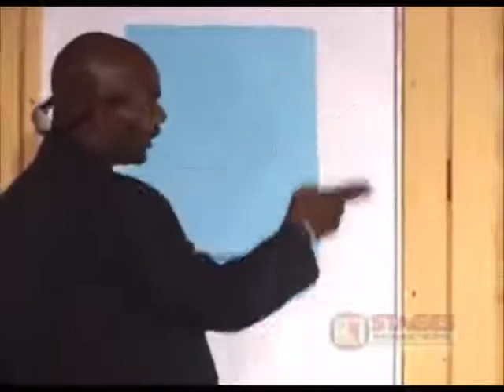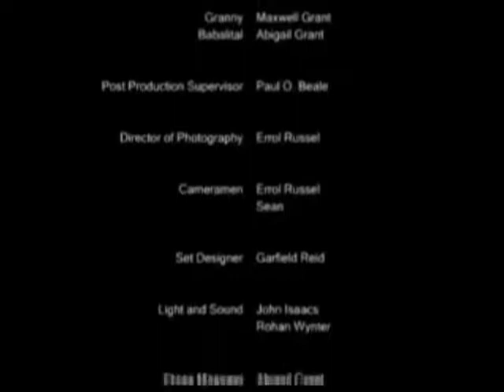Bashment Granny Full Play |Staring: Keith 'Shebada' Ramsey